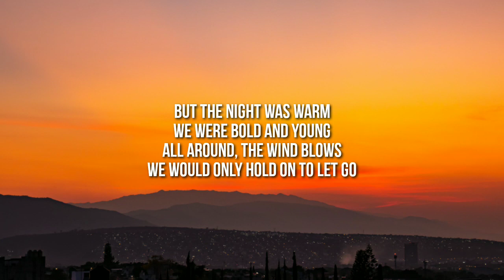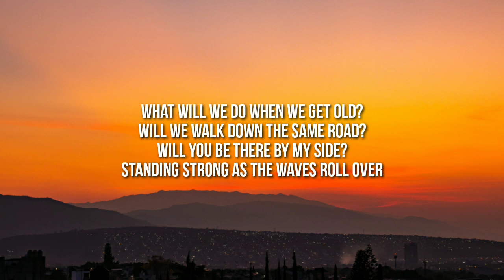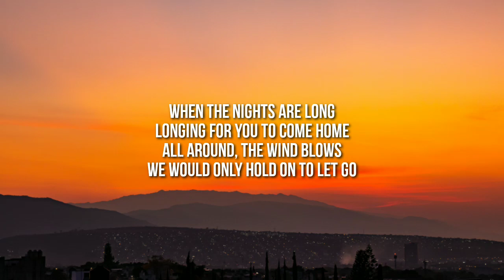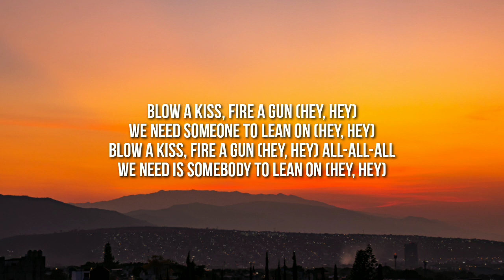Major Lazer & DJ Snake - Lean On (Lyrics) feat. MØ